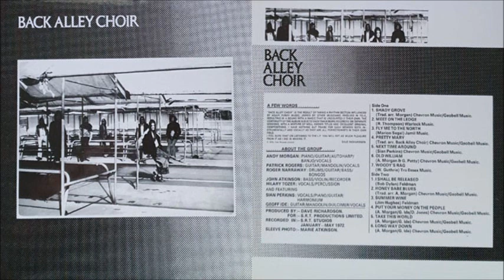Back Alley Choir - Summer Wine (1972)